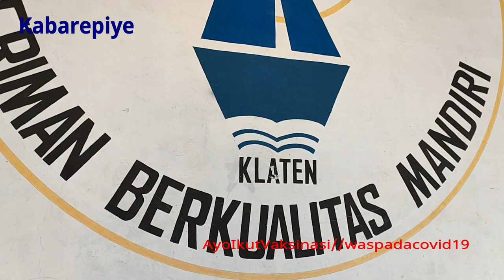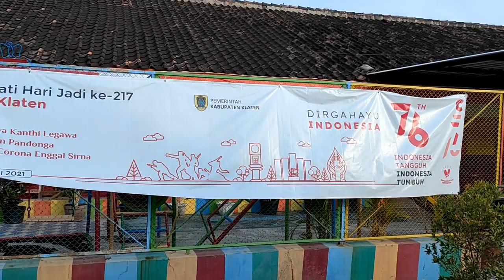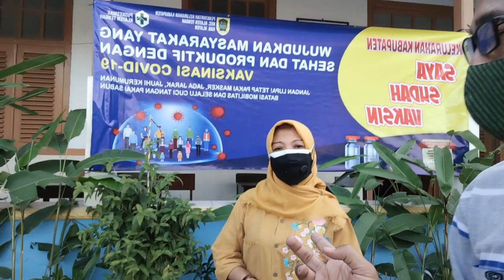Persiapan Vaksin Kelurahan Kabupaten di SD Kanisius Klaten Tengah Tahun 2021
Kabarepiye.net